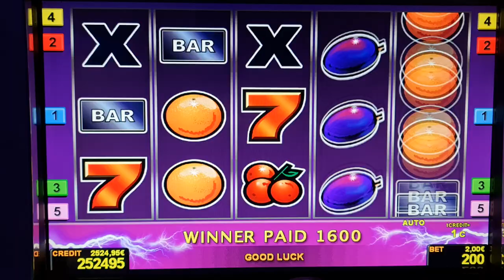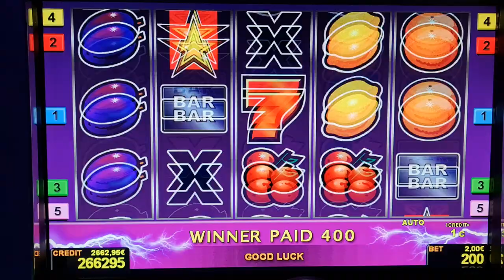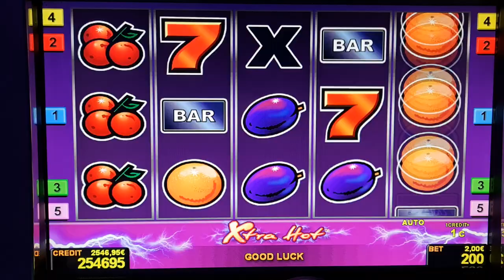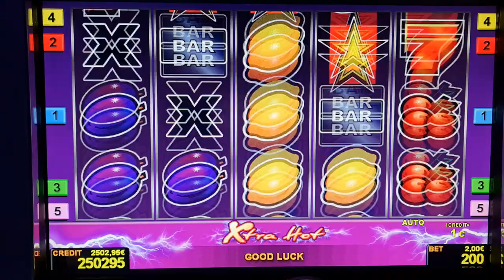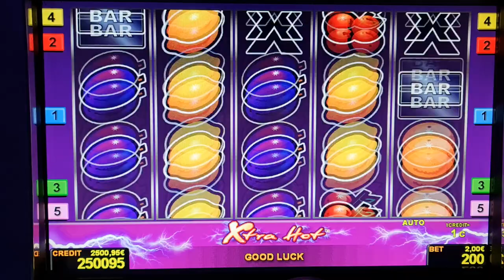Extra Hot ! #2 Euro Bet ! slot machine! Freispiele! novoline ! Big Win!